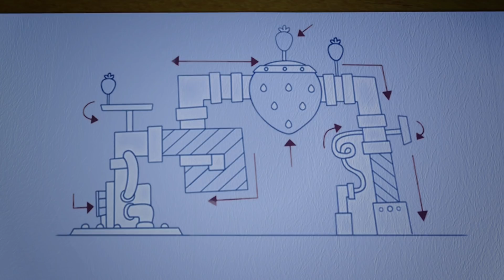Moranguinho 🍓O Concurso de Dança🍓 Aventuras Em Tutti Frutti | Desenhos Animados